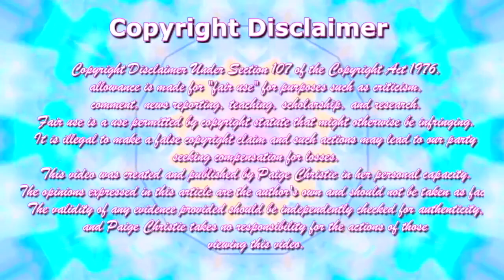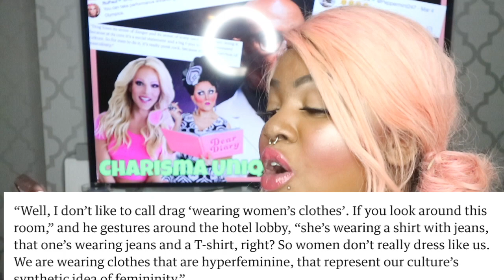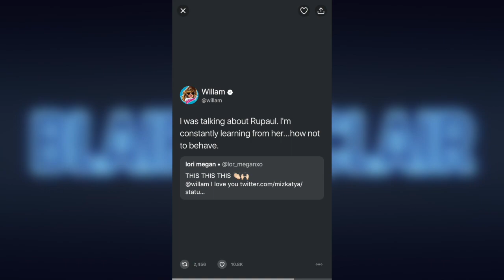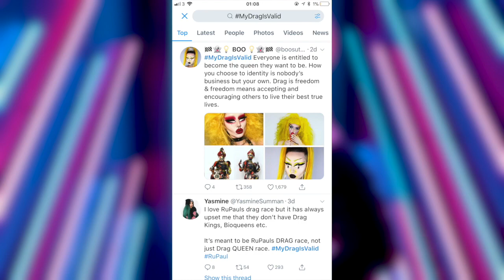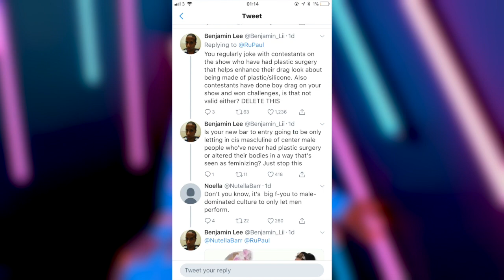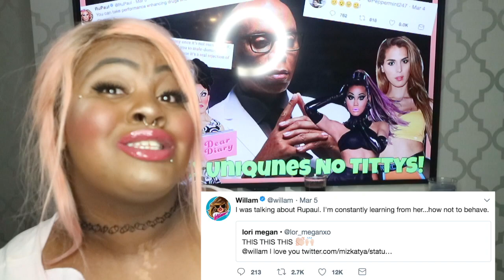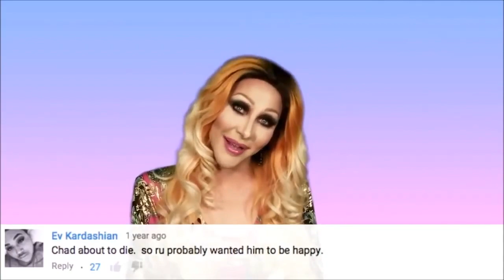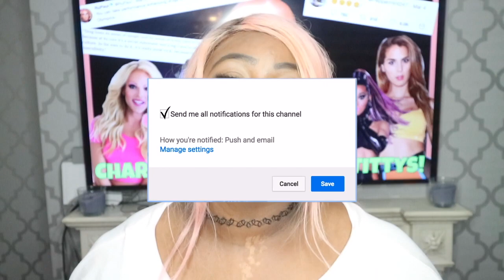RU PAUL DRAGGED BY DRAG COMMUNITY FOR HIS BRUTAL HONESTY!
BIIIIIIITCH - wow! I AM SHOOOOK! Looks like MAMMA RU has upset the drag community! Some people are calling him out including previous contestants, what do you think?

Welcome to the Petty Party, sit down while we drink our tea because as Brits? That's the only civilised thing to do.

Socials:
YouNow - @PaigeChristieUK
Snap - PaigeChristieUK

Credits:
Intro Music - "Once Upon A Time I was a BAB - Mariah Lynn X PC" (Remix)

xo